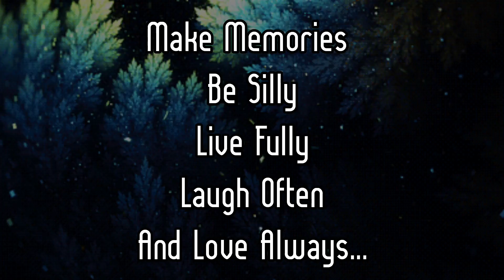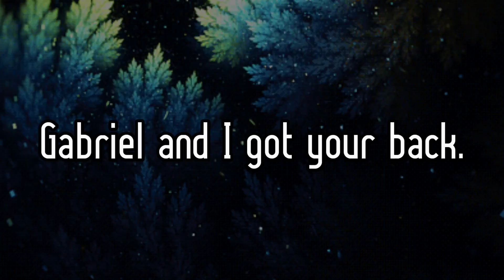Drive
My Boy practicing his driving skills!